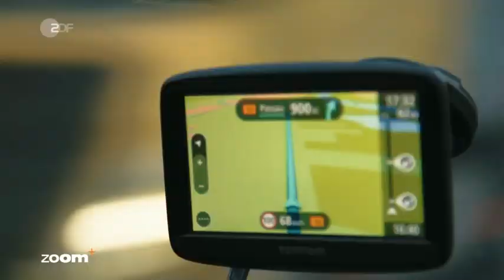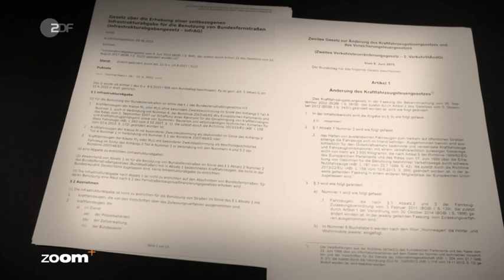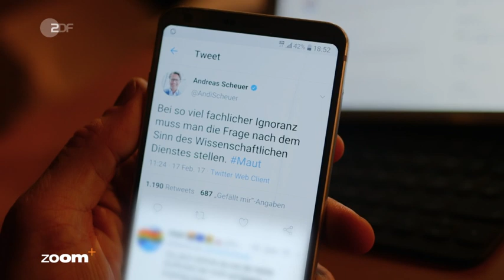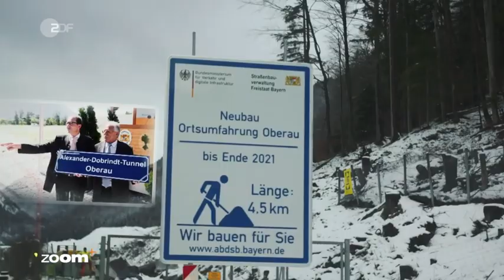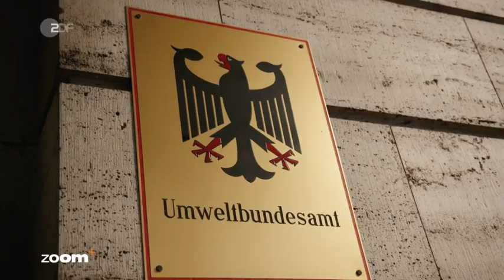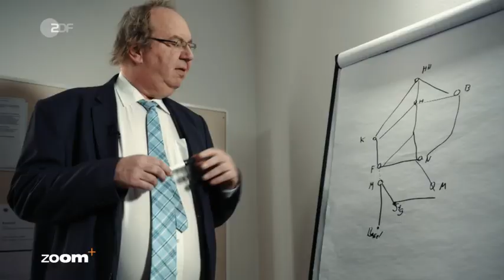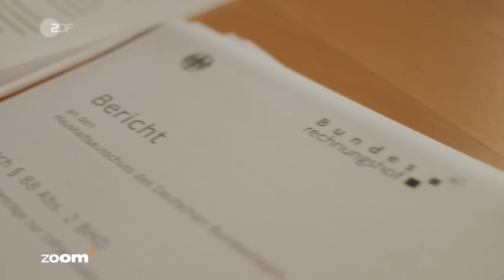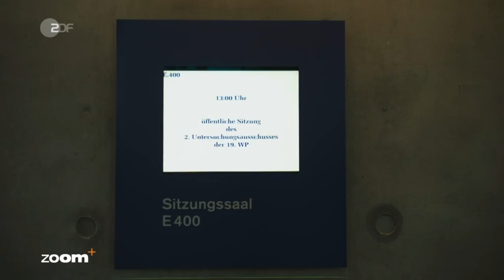ZDF zoom : Das Maut Desaster. Ein Film von Ursel Sieber und Aron Doll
Die Pkw-Maut in Deutschland (amtlich Infrastrukturabgabe) war eine gesetzlich vorgesehene, aber nicht in Kraft getretene Straßenbenutzungsgebühr für Personenkraftwagen (Pkw) der EG-Fahrzeugklassen M und M1G im Straßenverkehr. Als zentraler Punkt des Vorhabens sollte für Inländer durch eine gleichzeitige Senkung der KFZ-Steuer die Einführung der Maut kompensiert werden.

Die Pkw-Maut wurde formal zum 1. Januar 2016 eingeführt. Erhoben werden sollte sie gemäß § 16 des Infrastrukturabgabengesetzes (InfrAG) jedoch erst, wenn das zur Erhebung erforderliche System einsatzbereit ist, was bislang nicht der Fall ist. Für im Ausland zugelassene Fahrzeuge sollte die Infrastrukturabgabe nur auf Bundesautobahnen zu zahlen sein (§ 1 InfrAG).

Das Modell einer Ungleichbehandlung von In- und Ausländern wurde vom Europäischen Gerichtshof durch Urteil vom 18. Juni 2019 als diskriminierend eingestuft und daher versagt.